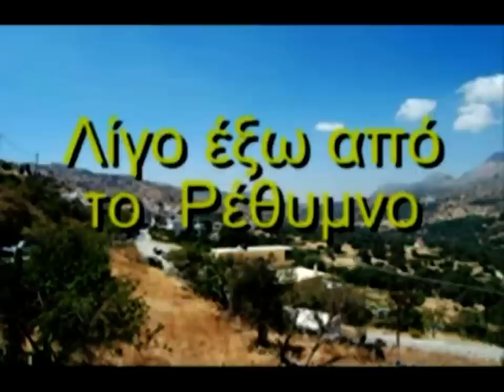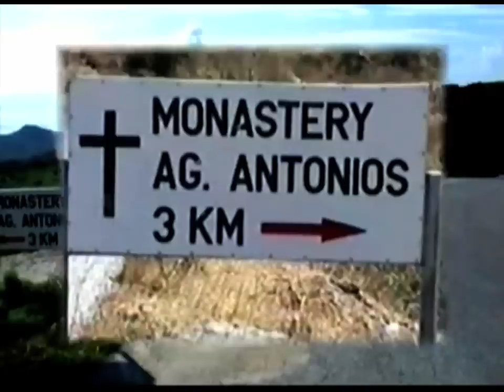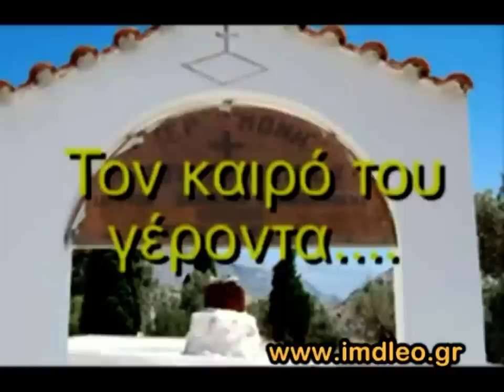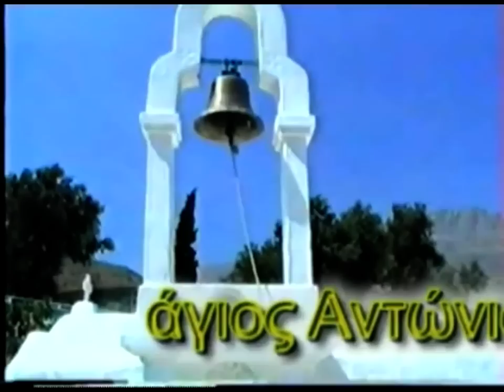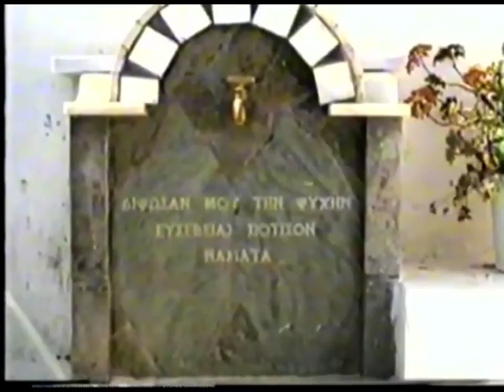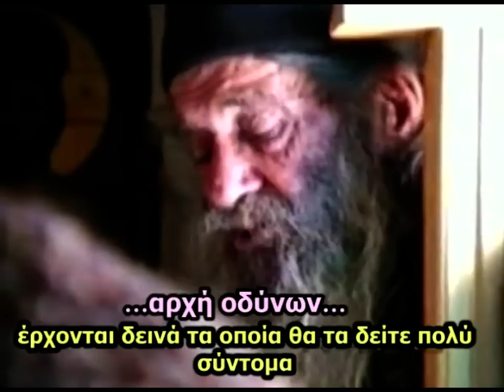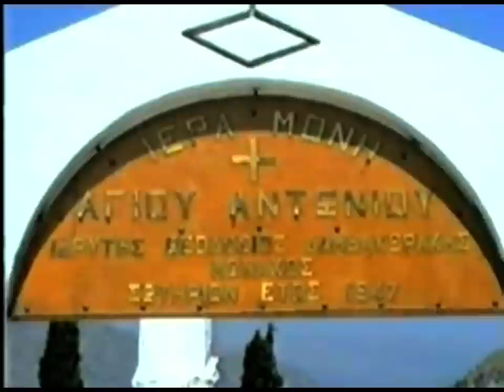ΝΤΟΚΙΜΑΝΤΕΡ 'Γέροντας Θεοδόσιος - Ακούμια Ρεθύμνου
«Έρχονται δεινά που θα τα δείτε πολύ σύντομα. Είμαστε στην παράταση, οι ταυτότητες (ηλεκτρονικές της Ε.Ε.) έπρεπε να έχουν ήδη βγει...!»
Ο γέροντας Θεοδόσιος Δαμβακεράκης (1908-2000) ασκήτεψε στο χωριό Ακούμια του Νομού Ρεθύμνου. Γέροντας χαρισματούχος και διορατικός,χαρακτηρίστηκε από τον γέροντα Παΐσιο τον αγιορείτη ως "Διαμάντι της Κρήτης". Χιλιάδες ήταν αυτοί που τον επισκέφτηκαν στο μοναστήρι του, εκατοντάδες όμως ήταν και τα πνευματικά του παιδιά, μεταξύ των οποίων γιατροί, εκπαιδευτικοί, στρατιωτικοί, ακόμα και κληρικοί.
Ειδικά από τα Χανιά που είχε πάρα πολλά πνευματικοπαίδια και διάνυαν περί των 100 χιλιομέτρων για να ακούσουν τα απλοϊκά αλλά και θεοσόφιστα λόγια του, αλλά και να πάρουν συμβουλές και δύναμη για τον ακατάπαυστο προσωπικό τους αγώνα. Η ανιδιοτελής αγάπη του στον συνάνθρωπο, η διορατικότητά του, αλλά και οι πολλές του θαυματουργικές επεμβάσεις (ακόμα και εν ζωή), ήταν αίτια να αγαπηθεί τόσα θερμά από όλους τους Κρητικούς, και να αποτελέσει ένα σημαντικό σημείο αναφοράς του κρητικού ασκητισμού.